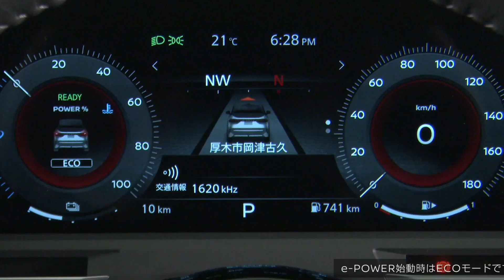2024 Nissan Note Aura Facelift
Nissan unveiled the updated version of the Note Aura in Japan. The model gains a redesigned face, new wheels, and revised interior trim. Besides the standard Note Aura, Nissan also showed the Autech and 90th Anniversary special editions and confirmed that the performance-focused Nismo will debut in July.
The Nissan Note Aura was introduced in 2021 as an upmarket version of the Nissan Note with distinct styling and a more powerful hybrid powertrain. Following the debut of the facelifted Note last year, it was expected that the Note Aura would receive a similar treatment, bringing it more in line with Nissan’s latest styling language.
Visual updates are focused on the front end, where the Note Aura gains a wider grille and a sportier bumper. Highlights included the new inserts under the LED headlights, which can be finished in the body color, chrome, or copper (90th Anniversary trim). The 17-inch alloy wheels feature a futuristic design, while the lower rear fascia is more sculpted than before.Inside, the layout is carried over from the outgoing model, but Nissan designers added new options for the trim. There is a new Weimaraner style inspired by hunting dogs with a “grayish brown hue”, a combination of jacquard fabric with synthetic leather, and a black specification with fresh wood grain inserts.Nissan didn’t mention any changes to the e-Power powertrain of the Note Aura which rides on Renault’s CMF-B architecture.
The self-charging hybrid setup comprises a 1.2-liter gasoline engine that produces 80 hp (60 kW / 82 PS) and works as a generator, working together with single (2WD) or dual (AWD) electric motors. The front-mounted e-motor is good for 134 hp (100 kW / 136 PS), while the optional rear e-motor makes 67 hp (50 kW / 68 PS) adding AWD capabilities.